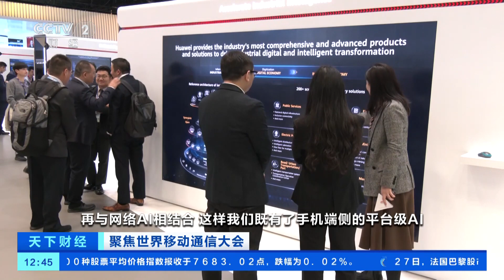[天下财经]聚焦世界移动通信大会 消费电子与AI深度融合 驱动产品迭代升级| 财经风云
聚焦世界移动通信大会：消费电子与AI深度融合，驱动产品迭代升级。